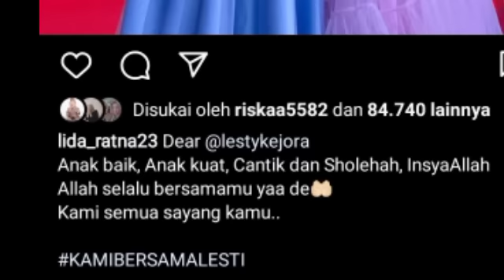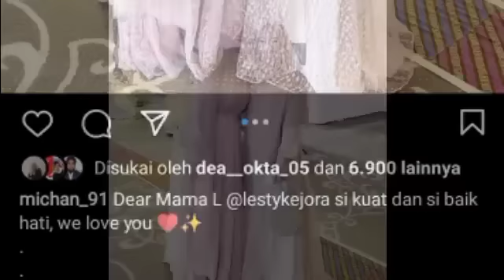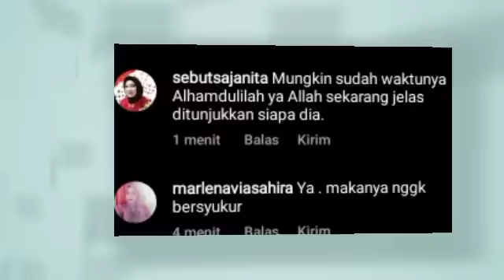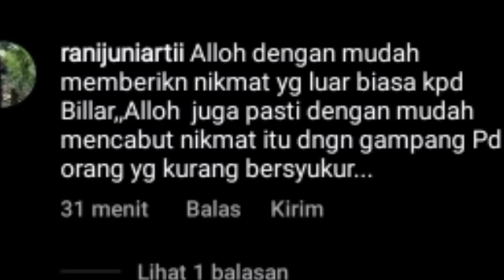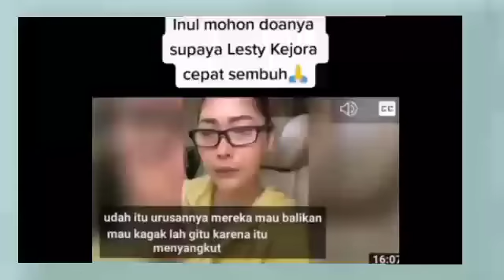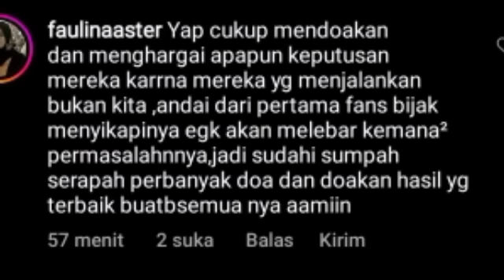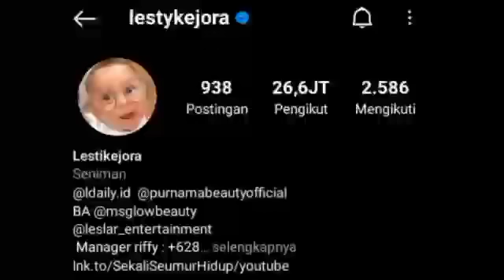LESTY KEJORA UNFOLLOW BORIL & KARYAWAN LE,MAMAH KEJORA BILANG BEGINI KE LESTY SARAH WIJAYANTO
LESTY KEJORA UNFOLLOW BORIL & KARYAWAN LE,MAMAH KEJORA BILANG BEGINI KE LESTY SARAH WIJAYANTO BERI PESAN

Lesti kejora
Lesti
Lesti kejora
lesty & risky
Indosiar
Lesti DA
lesty DA